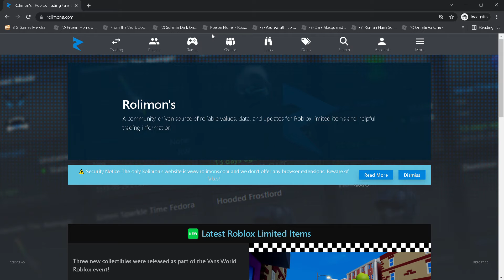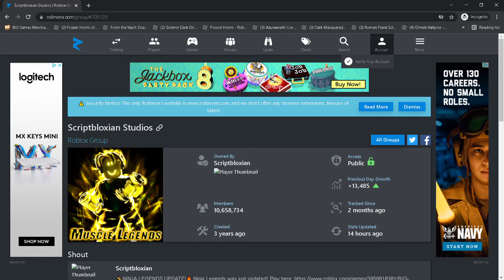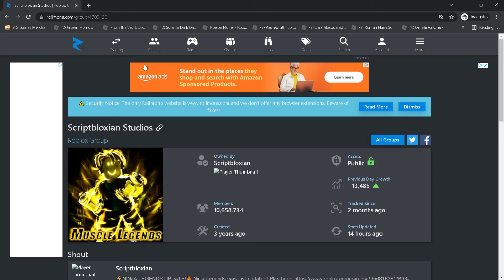Rolimons robloxdown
Rolimon's   Roblox Trading Fansite   Google Chrome 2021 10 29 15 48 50